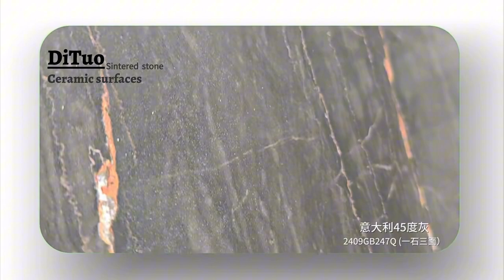Wall and Floor Specialist China Sintered stone ceramic slabs supplier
Sintered Stone Wholesaler Professional Sintered Stone manufacturer in China, Size and colors customized. Stable cutting performance with minimal damage ensures efficient processing.